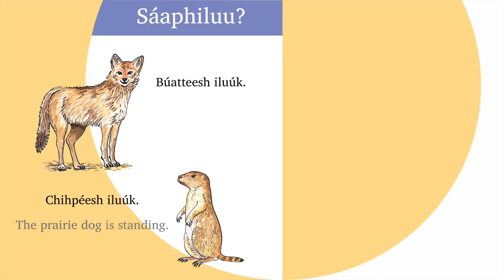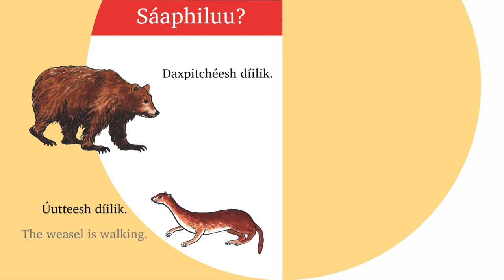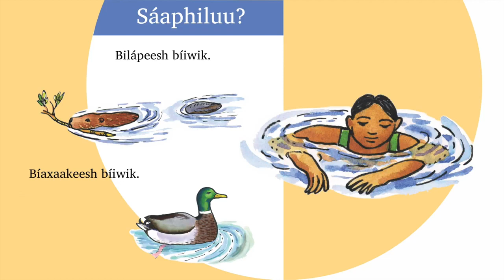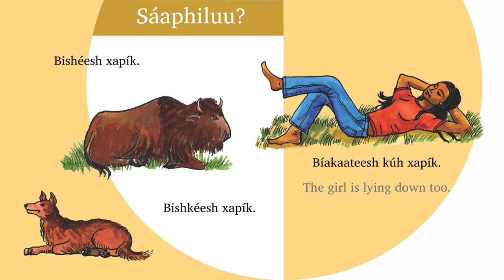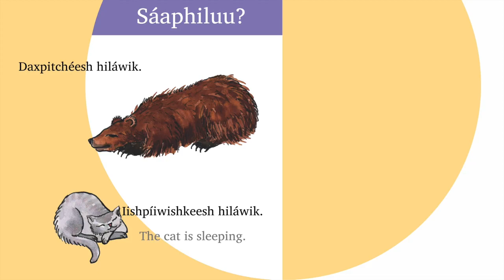Crow Language Picture Book "Saaphiluu"--What are they doing?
Saaphiluu (What are they doing?) - This beautifully illustrated story is about animals and action words. The Crow text is by Robert Rugh and the illustrations were provided by František Valer.

This video is designed to help language learners at the beginner level learn pronunciation and comprehension of Crow.